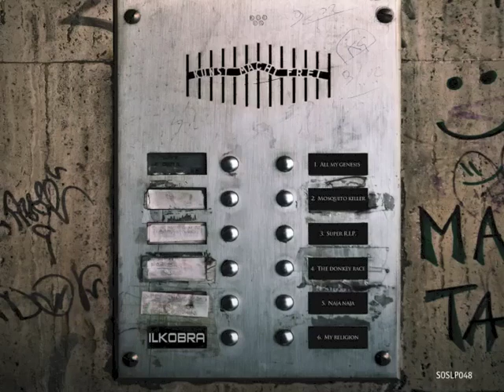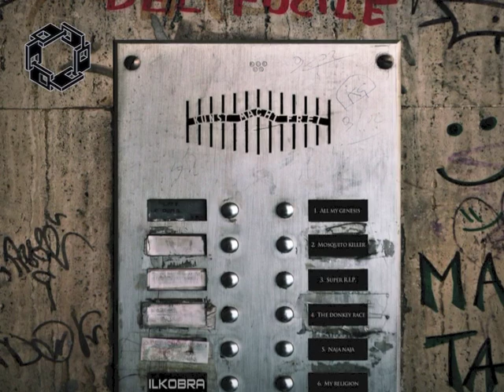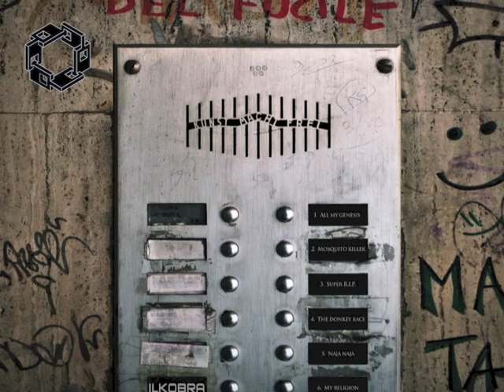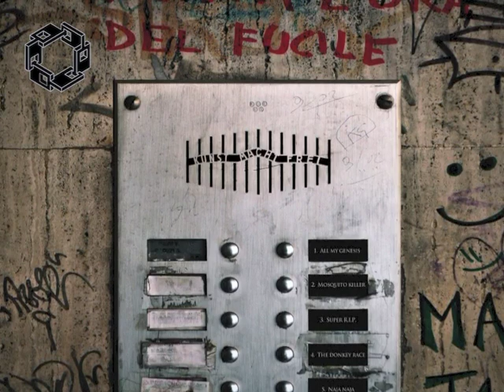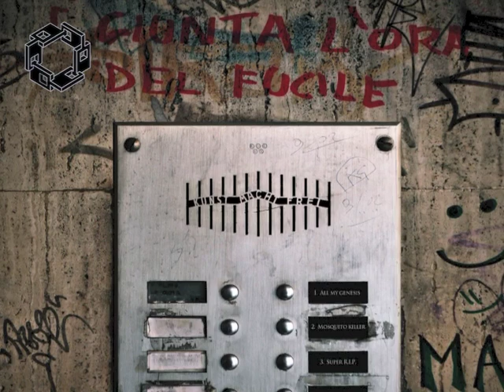[SOSLP048] IlKobra - My Religion